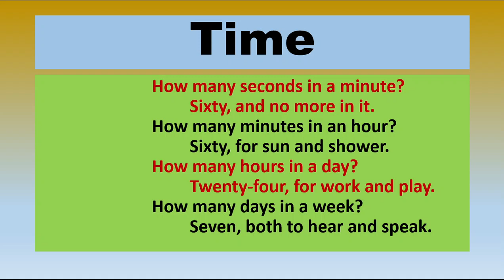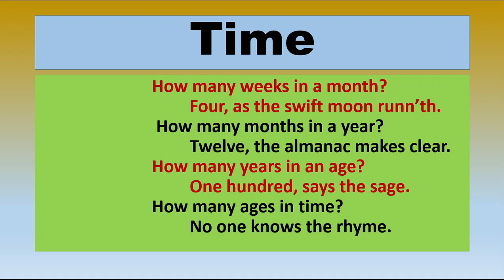6th Std. Study Tour Rhythm of the Poem 3.1 Time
This video is created to create interest  among the student about the poem.
It will also create good atmosphere in the classroom.